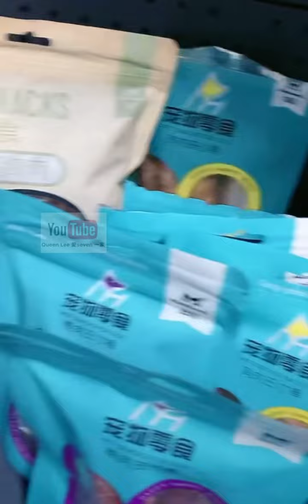【精華】毛孩們如何開門救主人🤣2022-3-31與4-1直播精華💕Labrador seven💕拉布拉多